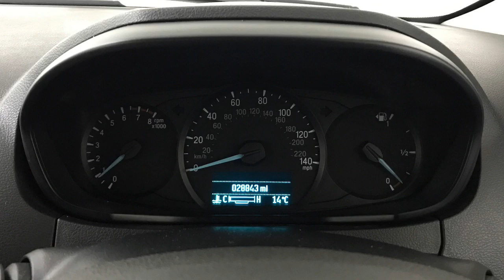2017 Ford Ka+ Zetec | Hampshire Car Sales Portsmouth